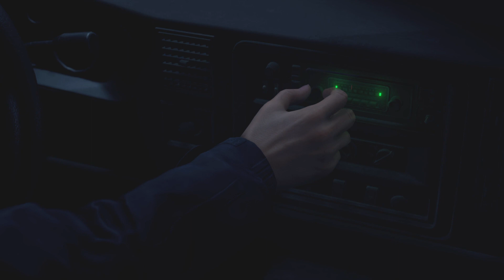Resident Evil 4 [PS5] : Part 1 - (Chapter 1)